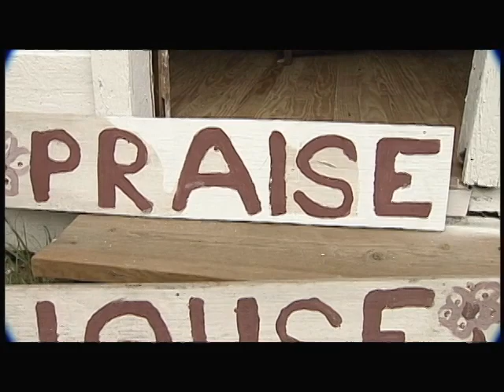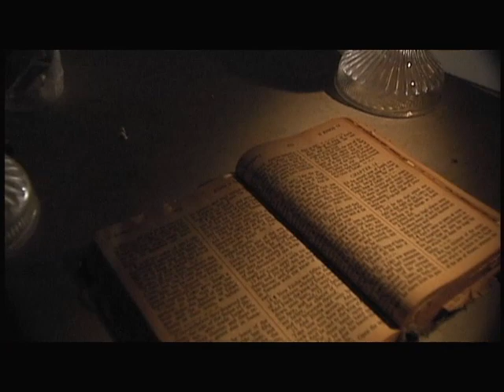In This Sacred Place: Praise House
Deacon Garfield Smalls talks about the Praise House on St. Helena Island, SC.
To purchase a copy of this program, please visit the ETV store @